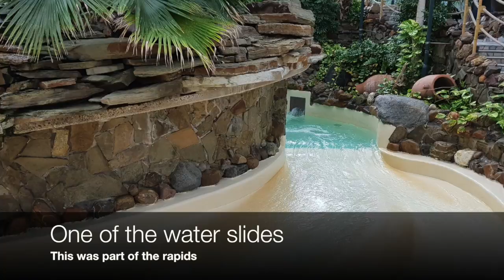Holiday To Center Parcs De Kempervennen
This is our 2017 summer holiday to Center Parcs in The Netherlands. We stayed at De Kempervennen for a week in a lovely apartment and spent lots of time swimming and playing. The weather in July was occasional downpours and low 20 degrees celsius.